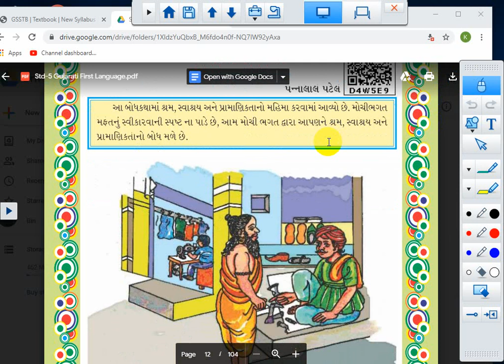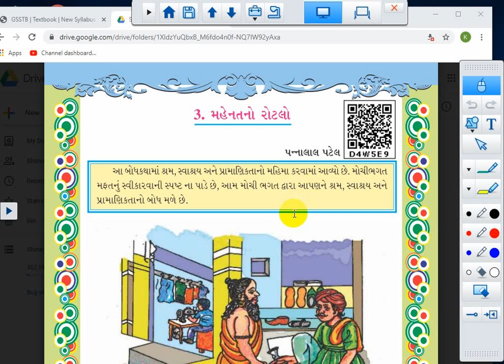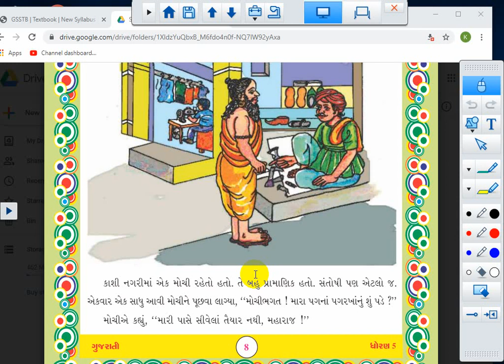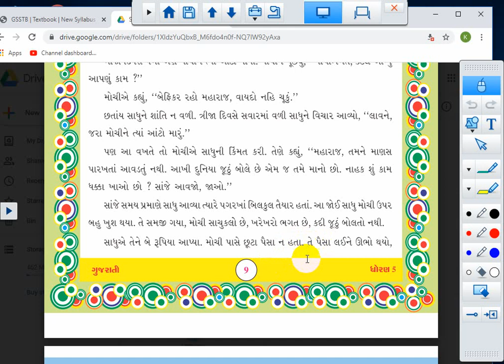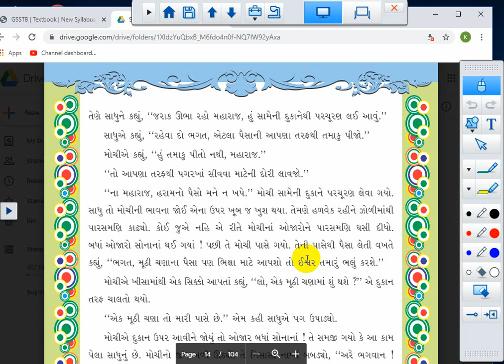STD 5 || GUJRATI || CH 3 || LEC 3